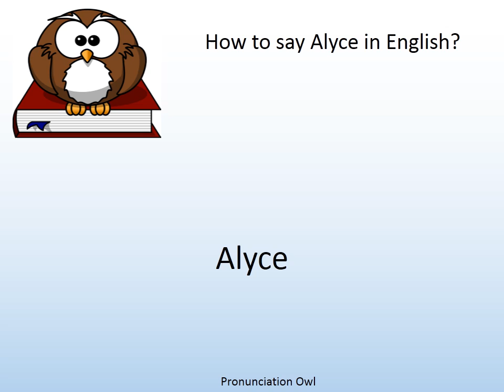How to say Alyce in English? - Pronunciation Owl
How to say Alyce in English? Learn the pronunciation of Alyce!